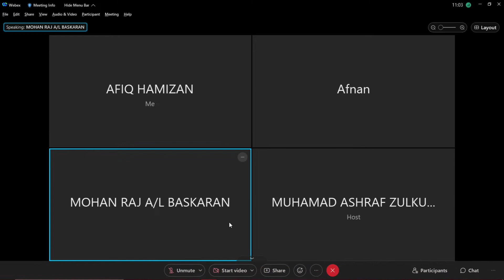ASSIGNMENT 2: ROLES OF OCCUPATIONAL SAFETY AND HEALTH REGULATION IN THE WORKPLACE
This video are made as to complete our assignment 2: Roles of occupational safety and health regulation in the workplace.

In this video devided into :
-Introduction
-Question to panel from moderator
-Conclusion

LECTURER NAME : Ts. Azwan Bin Aziz

CREW MEMBERS :
Afiq Hamizan Bin Syaharudin B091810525
Muhamad Ashraf Bin Zulkupli B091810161
Abdullah Afnan Bin Shahrin B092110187
Mohan Raj A/L Baskaran B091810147